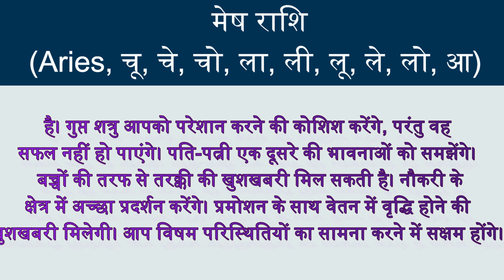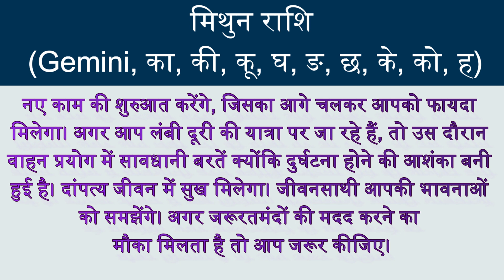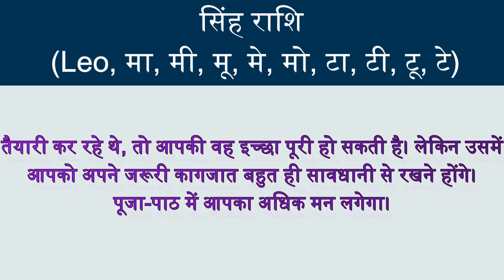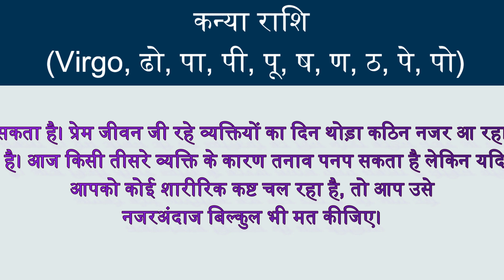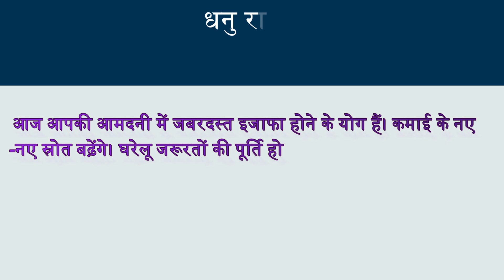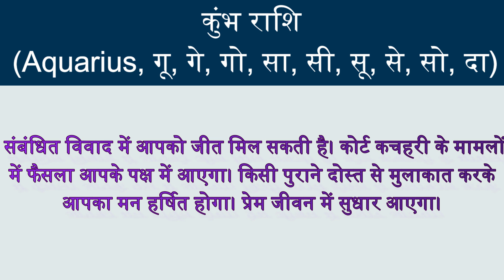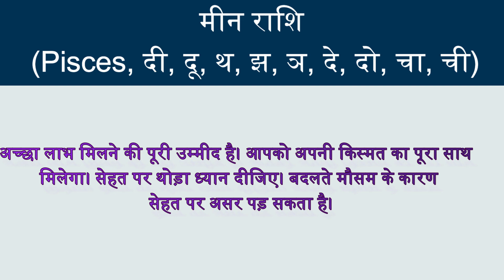Aaj ka rashifal 16 March 2023 Thursday Aries to Pisces today horoscope in Hindi